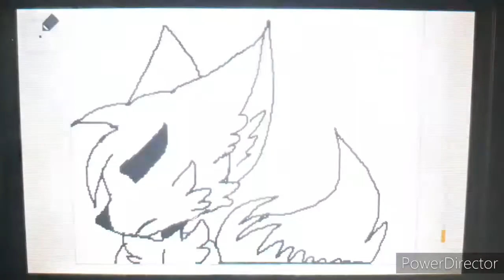Isolation meme Ft My OC 🐾Nightmare🐾 (Flipnote)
hey y'all... I have nothing to say but thanks for 361 subscribers on my channel
I love you guys as friends 💜💖💕